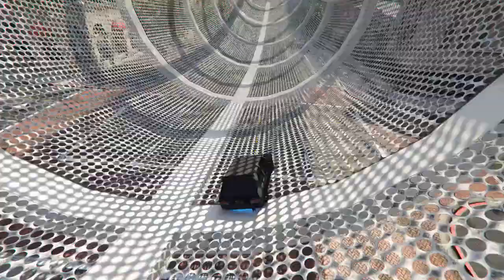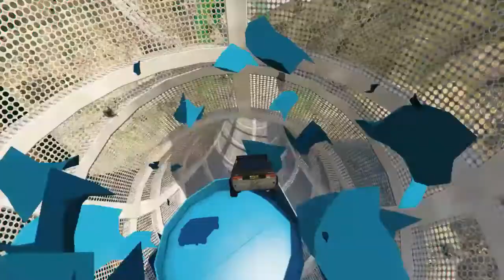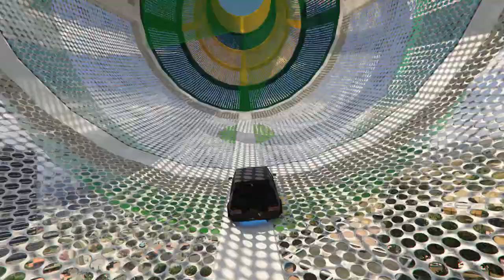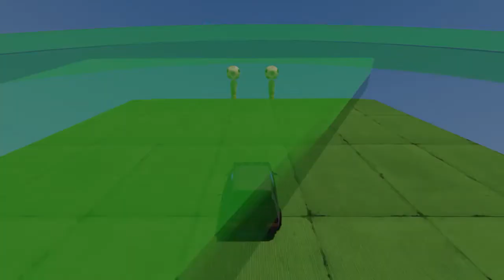PGTA Tour - Mountain Golf Part 1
Testing My New Track I built - Custom BF Club - View all GTA_RRRacing's Rockstar Editor videos